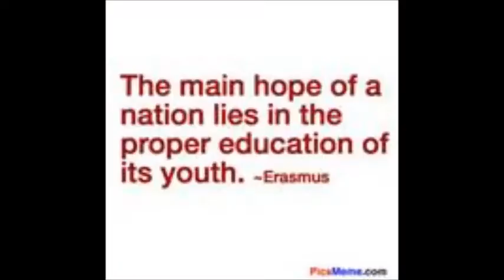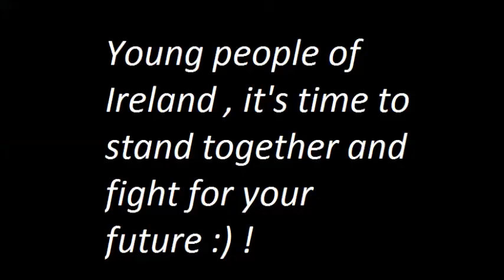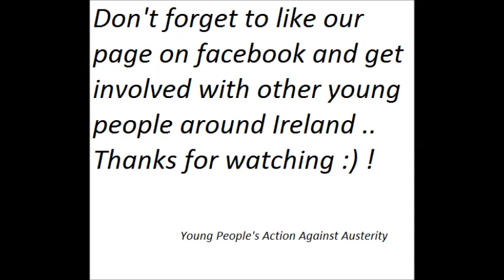Young Peoples Action Against Austerity - Anonymous Ireland Join Us 2013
Live up to date streaming of protests and demos around the world, meet up with other activists and links to where you can get your own mask